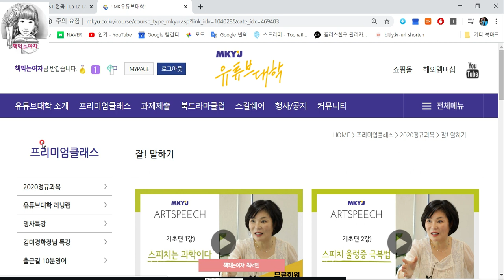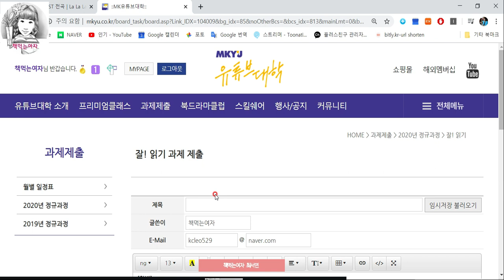mk유튜브대학 정규과정 확인 및 과제제출하는 방법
2020 신입생 동기님들! 우리 장학생 되어요~
(사무실에서 마이크없이 촬영해서 소리가 작아요 ㅠ)